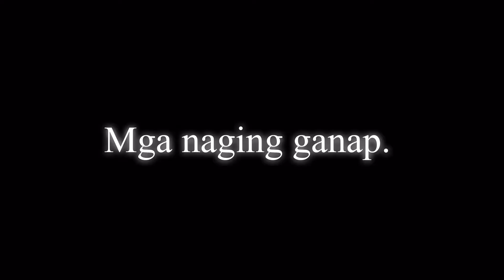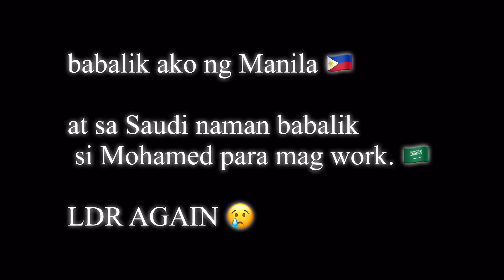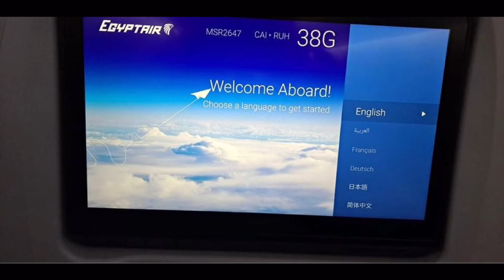LDR AGAIN | LEAVING EGYPT 🇪🇬 Swab test experience | Mohamed & Juvy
We’re leaving Egypt 🇪🇬